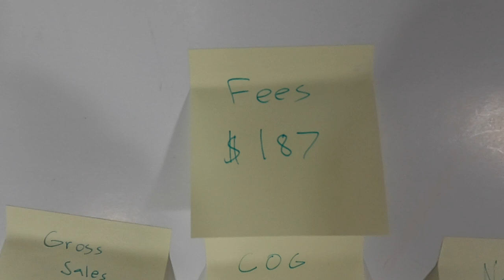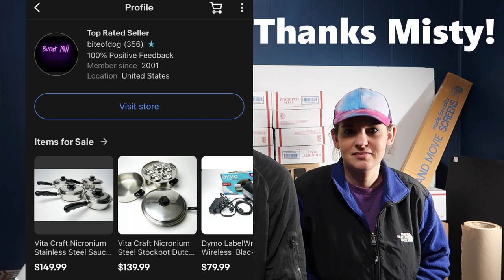We sell used shoes on ebay - weekend sales!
Incredible! We had no idea that there was such a strong market for pre-owned shoes. Are you selling them?